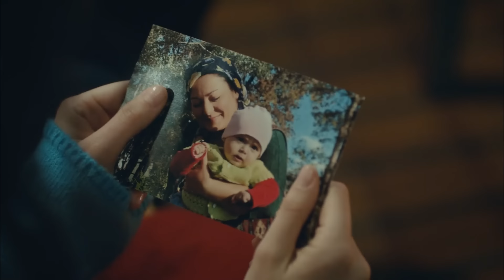Secretos De La Vida Capítulo 22 (Doblado En Español)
Secretos De La Vida 22 (Doblado En Español)

La historia de la familia Kuzgun, cuyos grandes secretos que llevan años cargando a sus espaldas, y que no pueden contar a nadie, caen como una bomba sobre su feliz hogar, que han tejido con hilos, envuelto en amor, cálido pero lleno de peligros... La familia Kuzgun, que lucha por sobrevivir en un restaurante artesanal de veinte mesas en uno de los apartados barrios de Estambul, intenta mantenerse en pie y sobrevivir a pesar de todo. Por un lado, el desgarrador, apasionado y misterioso amor de Burak y Seher, y por otro, la cálida y entrañable historia del apartamento Hayat, donde vive la familia Kuzgun, y de la cocina del restaurante Kuzgun.

Reparto:
Ahmet Mümtaz Taylan: Mustafa Kuzgun
Ekin Koç: Burak Özer
Hazar Ergüçlü: Seher Kuzgun
Devrim Yakut: İnci Kuzgun
Olgun Toker: Kemal Kuzgun
Ecem Erkek: Şirin Kuzgun
Gökçe Yanardağ: Ayşen Özer
Ayşegül Cengiz Akman: Melek Paşalı
Mehmet Bilge Aslan: Zafer Paşalı
Efecan Şenolsun: Hakan İmren
Nilgün Türksever: Selma İmren
Ecem Simge Yurdatapan: Tuba Türkkan
Utku Ateş: Murat Başar
Barış Gönenen: Arhan Tan
Ayfer Dönmez: Banu Batuhan
Ceren Ertan: Zeyno

Producción: Most Production
Productor: Gül Oğuz
Director: Murat Can Oğuz